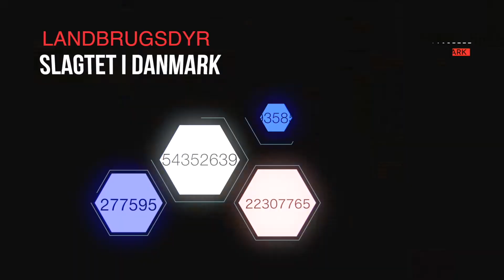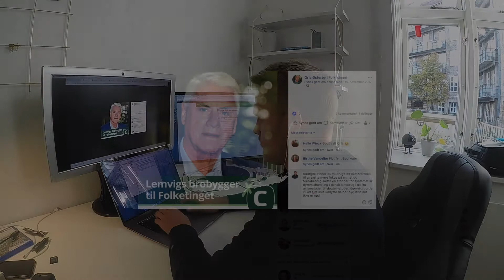Occupy Christiansborg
We are making great progress in street activism in Denmark, but now the time has come to start pushing our politicians more. For this, we have set up a campaign to encourage activists to get involved in the political debate surrounding this topic